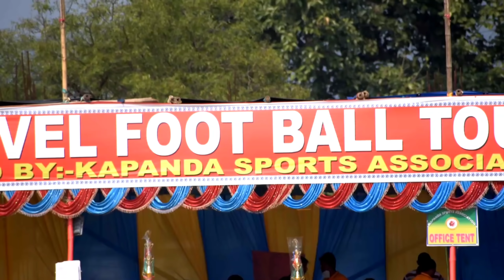2nd HAF 1-0 GOAL RAMBHADEVI BARKOTE VS KISHAN BROTHER KAPANDA FOOTBALL TOURNAMENT 2021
STATE EVEL FOOTBALL TOURNAME 2021

ORG BY :- KAPANDA SPORTS ASSOCIATION,KAPANDA

VENUE-KAPANDA MINI STADIUM

              RAMBHADEVI BARKOTE

                                VS

    KISHAN BROTHERS GIRELDUNGURI